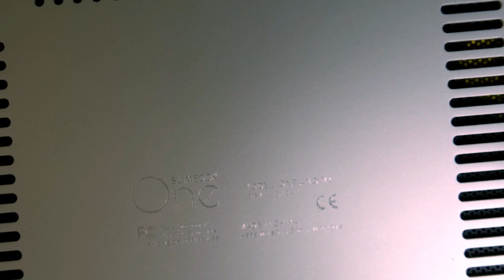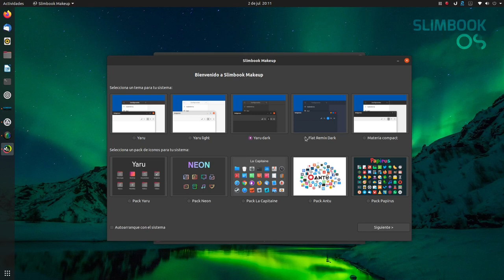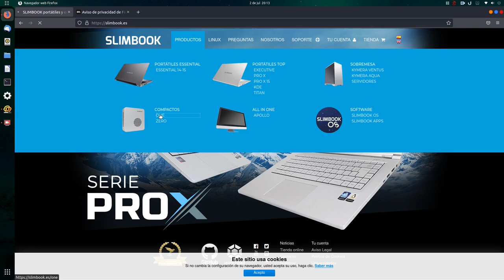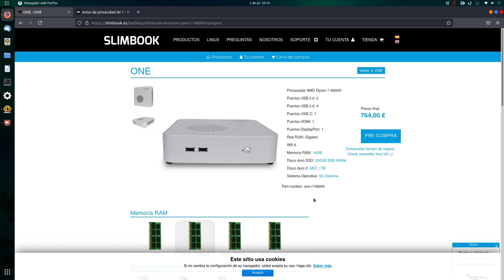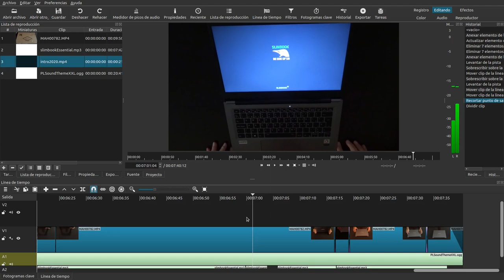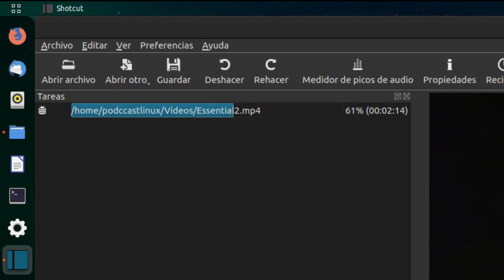Review Slimbook One AMD